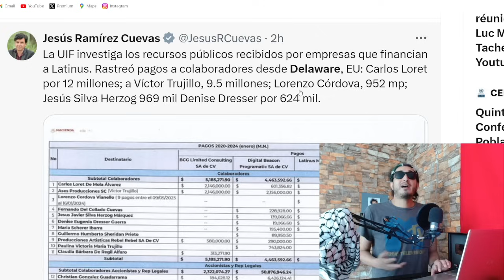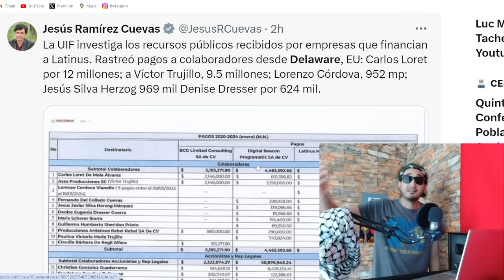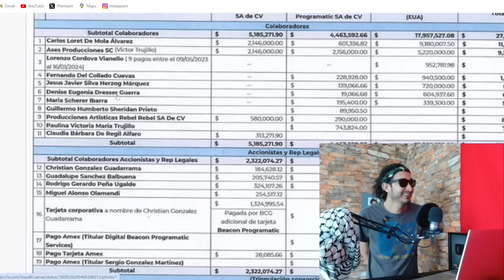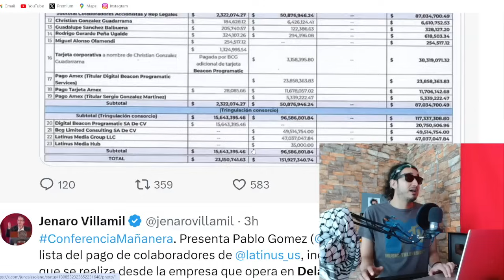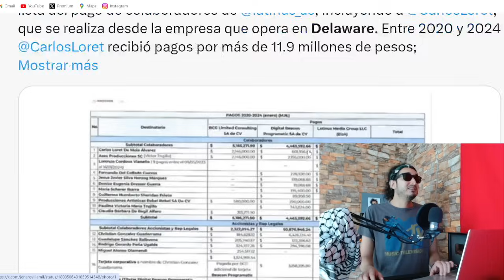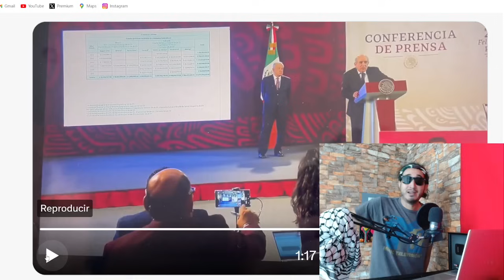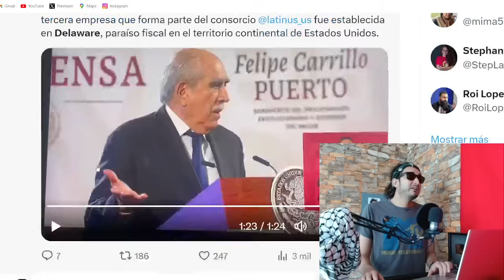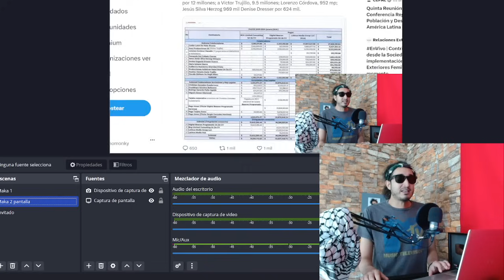Les pagan desde Delaware con dinero triangulado a los Letrinus !(suscríbete)